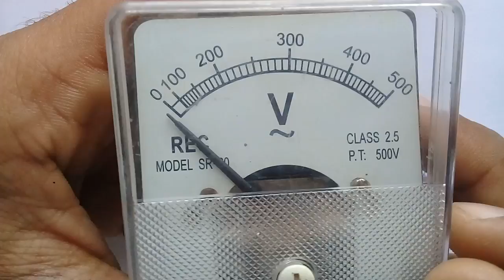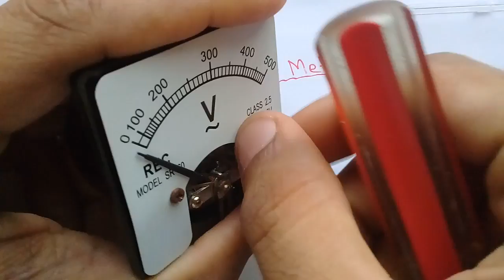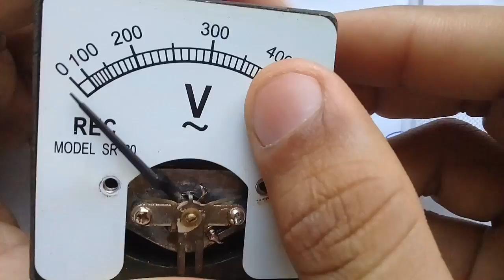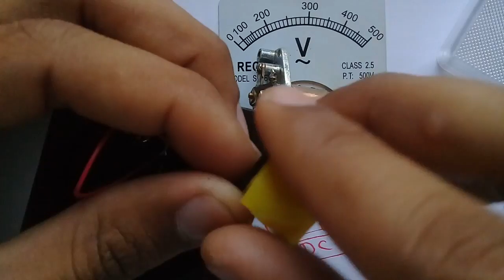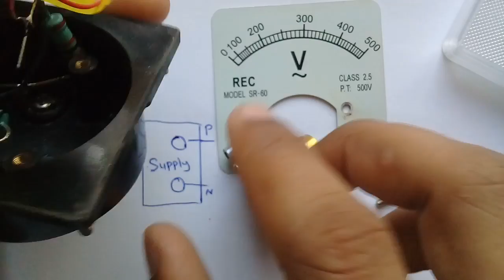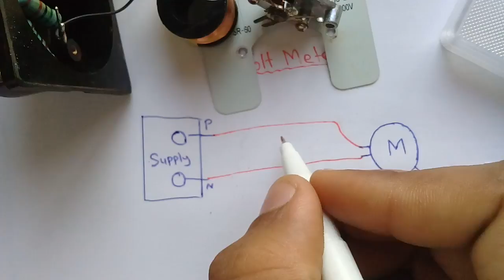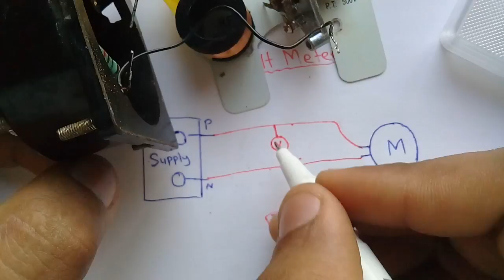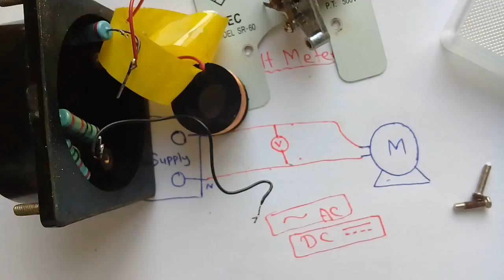Volt Meter in Hindi